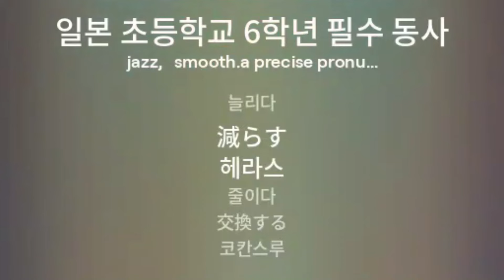일본어 노래 끝까지 들으면 일본 초등학교 6학년 동사 완전 정복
일본어 학습에 새로운 방법으로 마음이 힐링 되는 노래를 들으며 일본어를 자연스럽게 학습합니다.
일본어를 공부 한다고 생각하기 보다는 재미있는 일본어 노래를 들으며 즐긴다고 생각하세요~
자연스럽게 일본어 단어를 암기 하게 됩니다.
실생활에 자주 쓰는 일본어 단어이기 때문에  매일 반복 듣기로 일본어 학습에  도움이 됩니다.
하루 10분, 자투리 시간을 활용해 반복해주세요

 영상 이 빠르거나 느리다고 생각하시면 영상 속도 조절을 추천 드립니다.
 재생 속도 조절 하는 법
 동영상 재생 화면에 마우스를 올립니다.
 아래쪽에 재생 컨트롤러가 나타납니다.
 재생 컨트롤러 오른쪽에 있는 톱니바퀴 모양의 ‘설정’을 누릅니다.
 설정 메뉴가 펼쳐지면 ‘속도’ 항목을 누릅니다.
 속도의 기본 설정은 보통입니다.
 0.25, 0.5, 0.75, 보통, 1.25, 1.5, 2 중 원하는 동영상 재송 속도를 누릅니다.
 보통 즉, 1이 기본 동영상 재생 배속 속도이며 정상 속도입니다.
 느리게 재생하고 싶다면 1보다 작은 배속을 선택합니다.
  빠르게 재생하고 싶다면 1보다 큰 배속을 선택합니다.